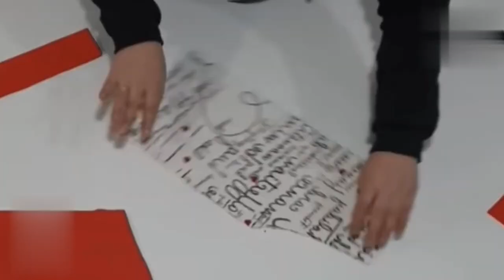beautiful reuse ideas for beginners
Reuse your old stuff to make some new dresses.
using some tricks you can use your junk n useless clothes to make beautiful dresses.

how to sew,how to,sewing,
sewing for beginners,sewing,how to sew a shirt,how to,diy,